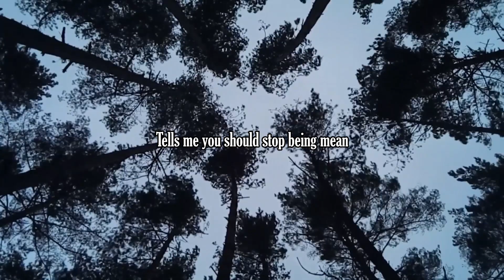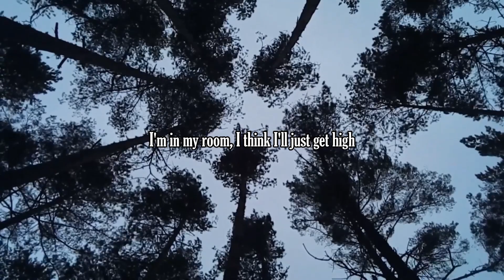nextton - Ugly (Lyrics)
Lyrics:
A lot of shit goes through my mind
I'm in My room, I think I'll just get high
I care too much
I'll get that tatt on my face you'll see
That I feel bad for what i said
Everyone is mad
At me ego's screaming at me
Tells me you should stop being mean
You're too mean
Take this shit and leave
This free world, breathe

prod. nextton
Footage made by Erik Zan Tatarencev